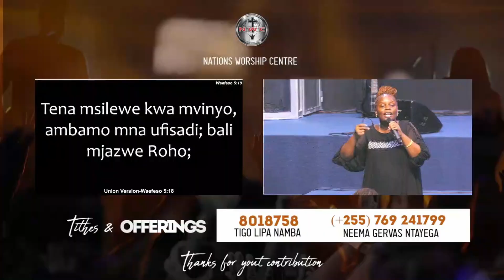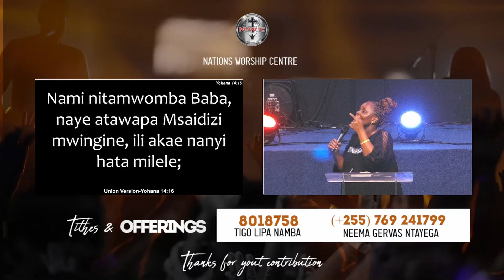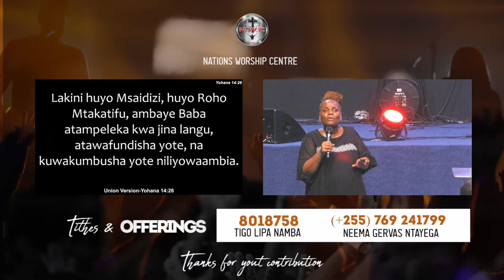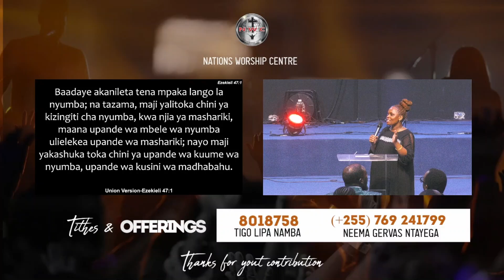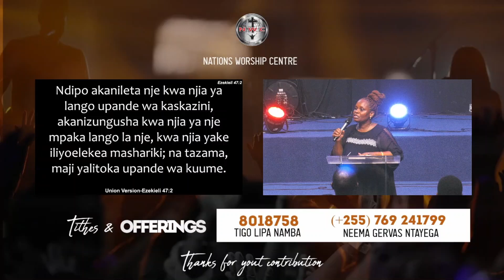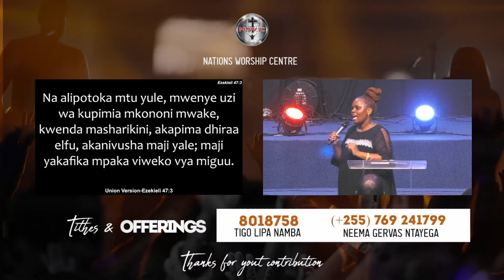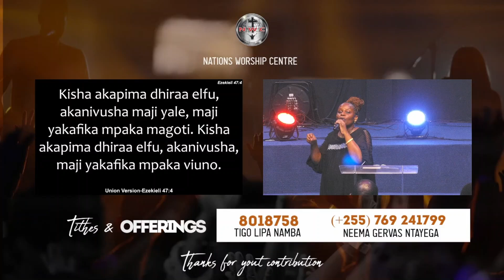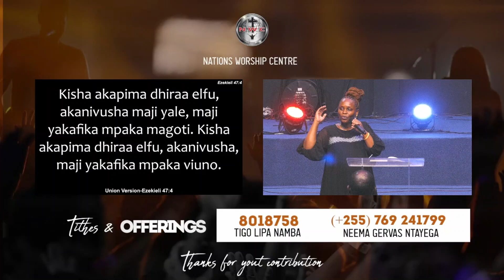IBADA YA ROHO MTAKATIFU || OCT 20.2024